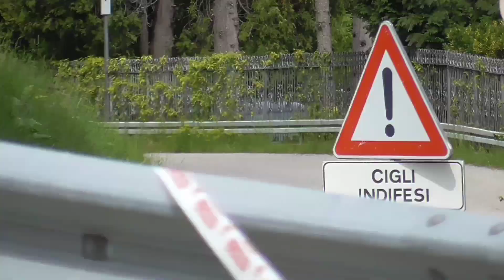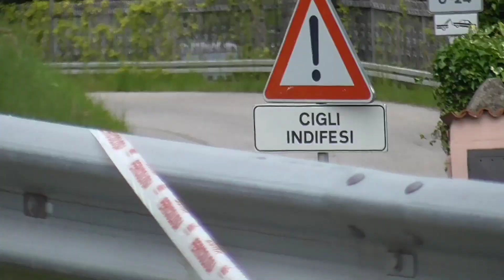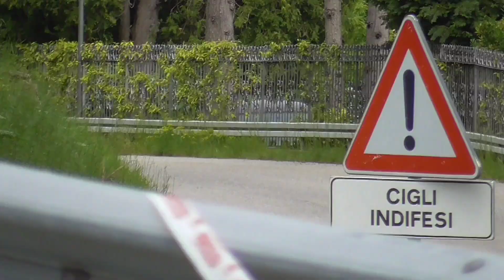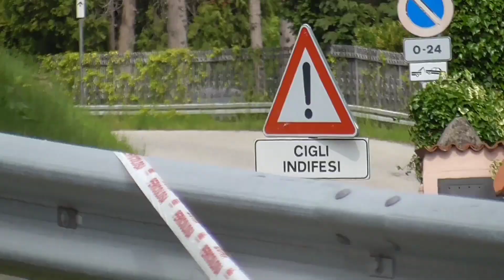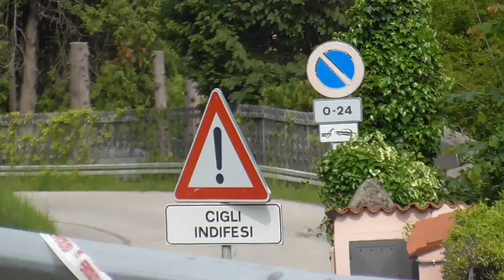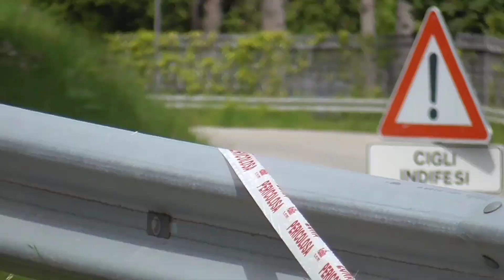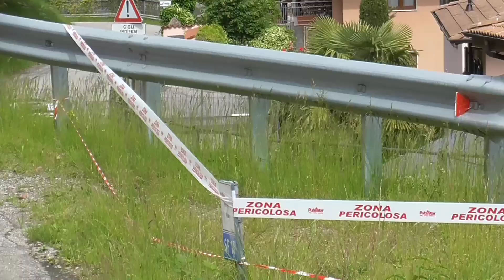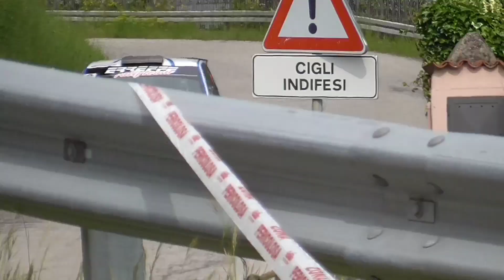15° Rally della Valle Intelvi | 13-14 Maggio 2023